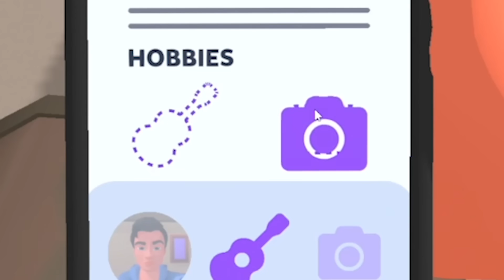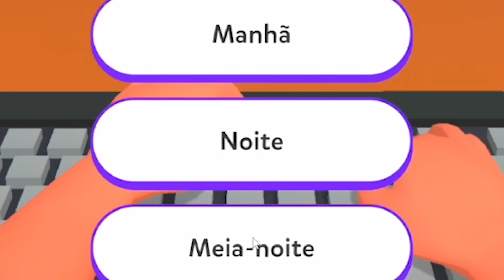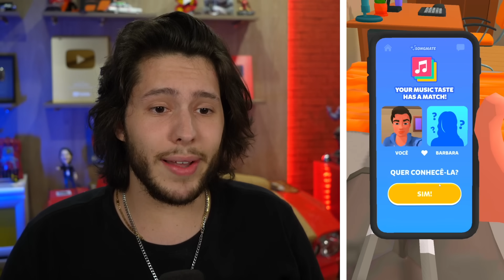BAIXEI O TINDER!! (Skorpion gamer)